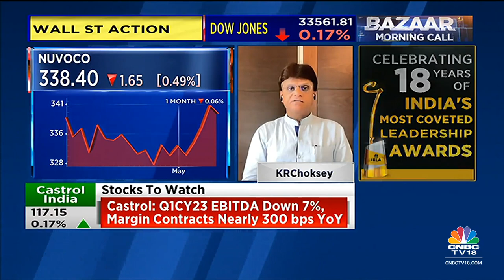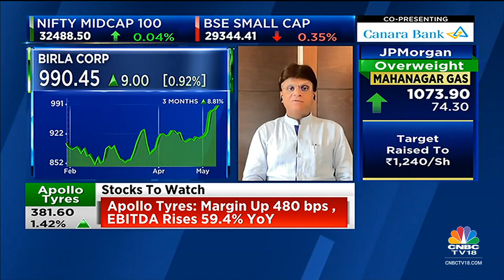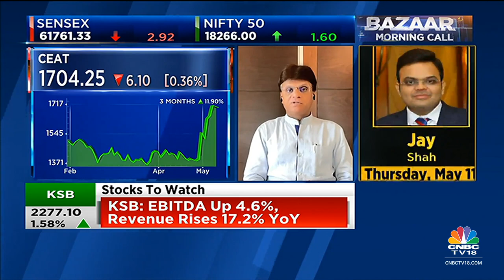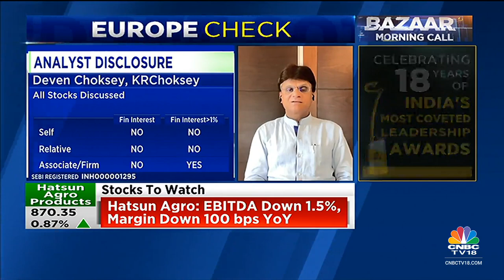KRChoksey Group's Deven Choksey On The Top Stocks To Watch Today | Bazaar Morning Call | CNBC-TV18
Deven Choksey, promoter, KRChoksey Group, picks his top stocks and sectors in today's trading session. Listen in.

n18oc_business